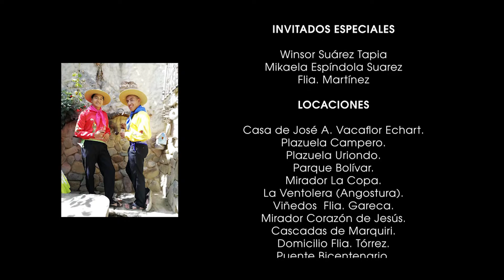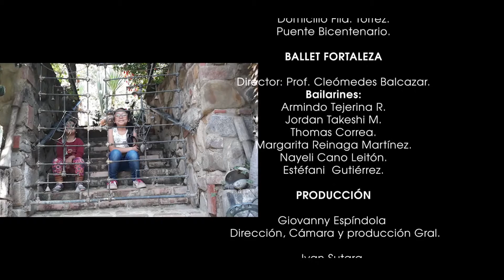GRUPO PASIÓN - Oh mi linda Tarija (Cueca Chapaca)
GRUPO PASIÓN  Oh mi linda Tarija
LyM Nilo Soruco

Dir Giovanny Espindola
Kimera Multimedia

Video clip oficial Grupo Pasión
Participacion Ballet Fortaleza

Tarija - Bolivia

RITMOS FOLKLORICOS :

Sicureada - Oruro
Diablada - Oruro
Tinku - Potosí
Taquirari - Beni
Chacarera - Tarija - argentina
Samba - Tarija
Tonada - Tupiza, Tarija
Pujllay - Chuquisaca
Kalampeo - Cochabamba
Huayño - Cochabamba
Cacharpalla - Tarija
Macheteros - Beni
Tobas - Chaco Boliviano -la paz -  Oruro
Pujllay - Chuquisaca
Salay - Cochabamba
Antawara - Cochabamba

Alaxpacha
Aldana
Alejandro Cámara
Altitud Bolivia
Amaru
Amerfolk
Ana María
Anata Bolivia
Ancestro
Ande Sur
Andino
Antawara
Aquí Bolivia
Aria
Arraigo
Arumara
Aruma de Bolivia
Arumi
Assai (Oruro)
Atajo_(banda)
Aullagas
Awatiñas
Aymara
Ayopayamanta
Ayra
Basilia Torrico
Bonanza_(grupo)
Bonny Alberto Terán
Brisa
Calicanto
Canarios del Chaco (Tarija)
Canela
Cantar'es Bolivia
Canto Sur
Chacaltaya
Chilajatun
Dalmiro Cuellar (Tarija)
Donato Espinosa
Dúo Sentimiento
Eddy Navia
Emma Junaro
Enclave
Encuentro
Enriqueta Ulloa (Tarija)
Ernesto Cavour
Esther Marisol (Tarija)
Evelin Escobar
Fabio Zambrana Santa Cruz de la Sierra
Familia Valdivia
Fidel Torrico
Fortaleza
Fruto del Ande
Fusión Andes
Grito Aymara
Grupo Semilla
Grupo Tiempo
Grupo Wasiñan
Hermanos Candia
Hiru Hicho
Horizontes
Huascar Aparicio (Sucre - Tarija)
Huaycheños
Huayna Wila
Huella
Hugo Barrancos
Humberto Leytón - Tupiza
Illa
Illiaque Bolivia
Illimani
Inka Pacha
Inka Wara
Inkallajta
Inti Bolivia
Inti Illimani
Intiwara
Jacha Jawiras
Los Jach'a Mallku
Jaime Jurado
Jeny Cárdenas
José Zapata
Jumataqui
Jupha
Kachas
Kala Marka
Los Kjarkas
Kjashwa
Kollamarca
Kory Huayras
Khuyay
Las Balas Que Vendrán (LBQV)
Llajtamayu
Llajtaymanta
Llajuas
Llapaku
Llegas
Los Andariegos - Tupiza
Los Artesanos
Los Brillantes
Los Caminantes
Los Chaskas
Los Jairas
Los Jayas
Los Masis
Los Payas
Los Pucara
Los Ruphay (Cochabamba)
Luis Carrión
Luis Rico
Luisa Molina
Luz del Ande
Luzmila Carpio
Mallku de los Andes
Mara
María Juana
Miriam López
Munay
Nancy Pomier
Nardi Barron
Negro Palma (Tarija)
Norte Potosí
Nostalgia
Nueva Expresión
Nuevas Raíces
Ollantay
Orlando Pozo
Pachamama
Paja Brava
Palala Ahicito - Tupiza
Pasión Andina
Patxi
Pepe Murillo
Phaway
Por Siempre Mayas
Prendados
Proyección (grupo folclórico)
Q'alacaya
Qolqe Tikas
Quiabaya
Rafael Arias
Raúl Shaw Moreno
Raymi Bolivia
Renovación Wara
Renovación
Rijchariy
Río Bravo
Roxana Piza
Rolando Encinas
Rumillajta
RunaKay Bolivia
Ruphay
Sacambaya
Sajama Fusión
Sapahaqui
Saúl Callejas Oropeza
Savia Andina
Savia Nueva
Sayanta
Sexteto Viento
Siempre Mayas
Sin Fronteras
Sin Límites
Sobrevigencia
Sonq'onway
Sukay
Sumawa de Bolivia
Sumaya Andina
Suri
Taquipayas
Taquipayas Kayku
Taricanto (Tarija)
Taypi k'ala
Thempo
Tierra Nueva
T'ikas Wayra
Tola Claudio (Tarija)
Tradición
Trío oriental
Tukuypaj
Tupay
Tusuy Tusuy
Uyari
V-Wenn
Valeno
Vendaval
Véronica Pérez
Viento Andino
Voces Morenas
Waliki
Walter Aguilar
Wara
Wilani
Yalo Cuellar
Yanapakuna
Yara
Yareta
Yawar Masis
Yuras
Yuri Ortuño
Zulma Yugar